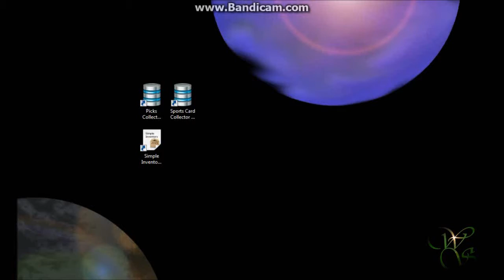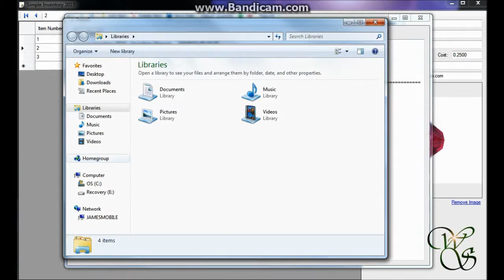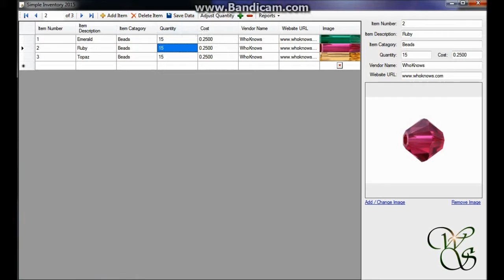Simple Inventory 2015 - Short Demo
Here is a short demo of how to use Simple Inventory 2015